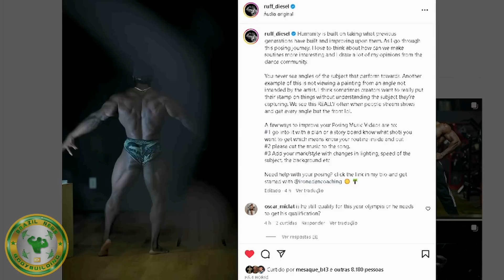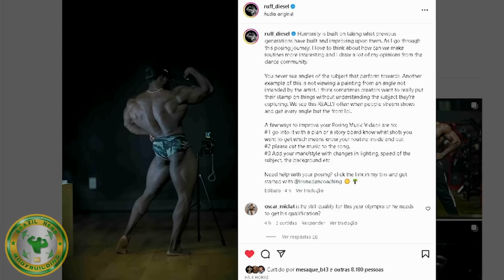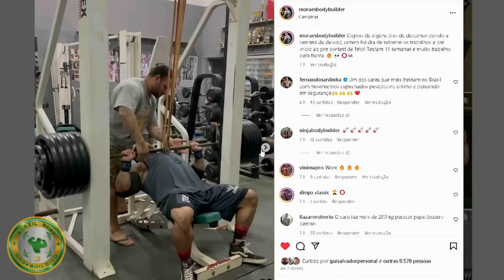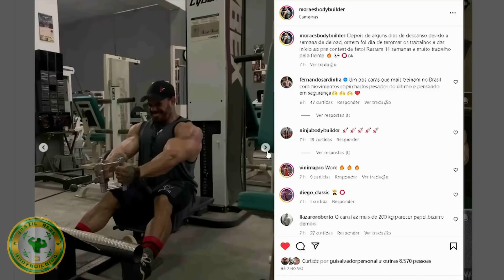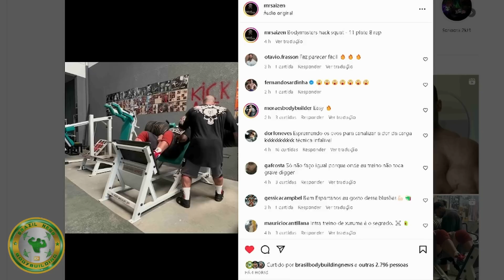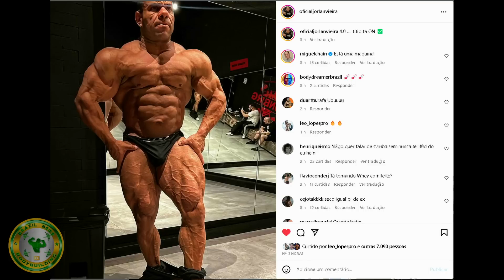URS ESTÁ MAIS FORTE QUE RAMON E CBUM - RAMON FAZ LEG DAY COM BRANDÃO E MUITO MAIS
Urs mostra sua força surreal mais uma vez e faz tranquilo uma elevação lateral com 50kgs de cada lado. Ramon faz um leg day com Rafael Brandão. Moraes volta aos treinos e mais focado do que nunca rumo ao olympia. Ruff diesel, Jorlan e muito mais no video de hoje

SITE DA PROMOÇÃO DA MAX TITANIUM: FÃ NO MR OLYMPIA 2023

00:00 INTRO
00:21 URS enorme e muito forte
01:46 Ramon e Brandão treinam juntos
02:36 Ruff diesel shape e poses
04:22 promo max titanium
05:18 Moraes volta aos treinos intensos
06:20 Mr saizen 440kg no agachamento hack
07:08 Jorlan shape atual aos 40 anos de idade

URS, RAMON, CBUM, BRANDÃO, RUFF DIESEL, FELIPE MORAES, MR SAIZEN, JORLAN